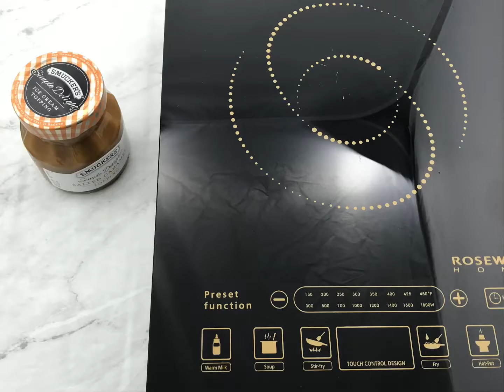Loacker Gardena Caramel Apple Crunch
A fall classic with a Loacker twist! For more Loacker inspired recipes:

LoackerUSA.com

About Loacker
Loacker has been making quality wafers and chocolate confections since 1925. We are an Italian-based company which prides itself on creating pure and wholesome confections.